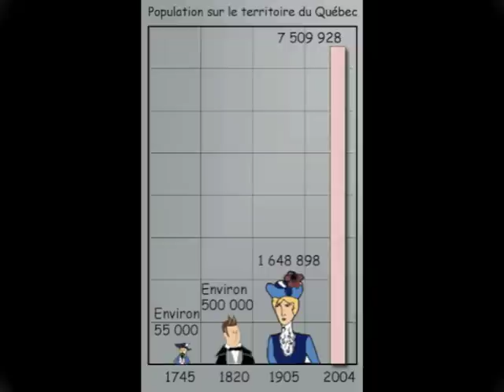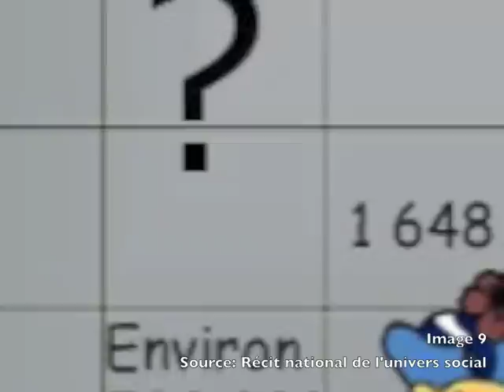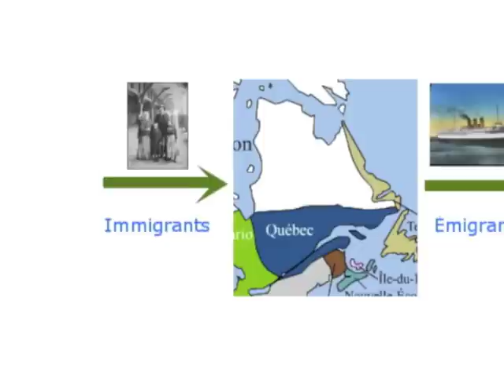La population du Québec vers 1905